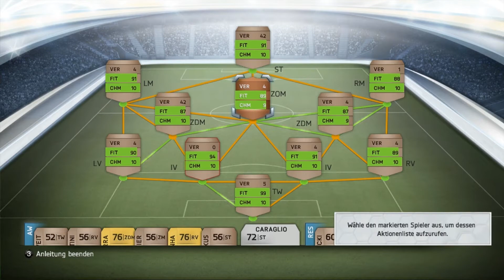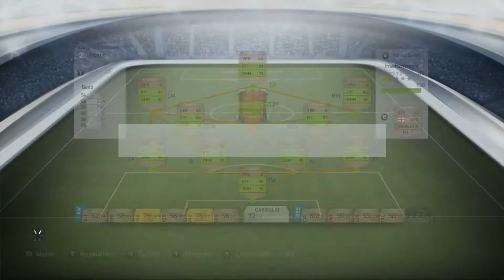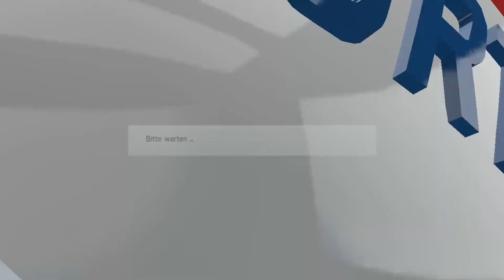Let´s Play FIFA 14 ULTIMATE TEAM #005 [DEUTSCH][HD] - vs. Malmö FF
■ FIFA 14
Sport-Simulation von EA Canada [2013]

■ Let´s Play - FIFA 14 Ultimate Team
Kommentiertes Gameplay von ValeriusLP [2013]